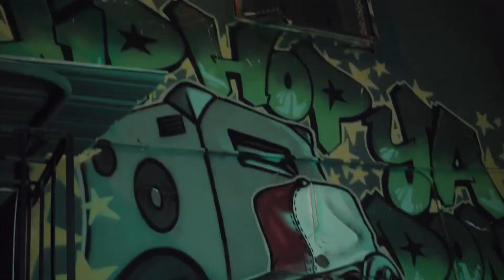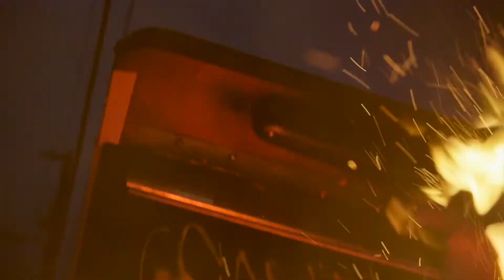64 - Too Friendly (Official Music Video) Shot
6400aks - Too Friendly (Official Music Video) Shot By @KidAvidSeason Prod . TRUNKSTYLEZ

“Big 64” Album Out Now !